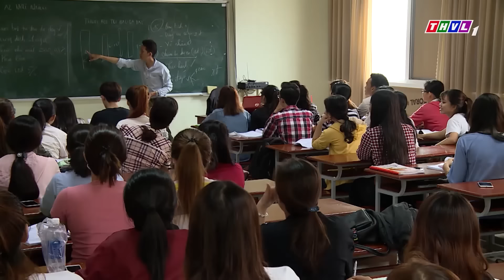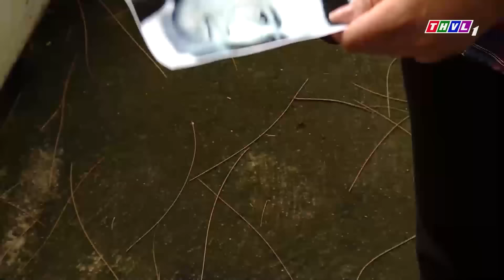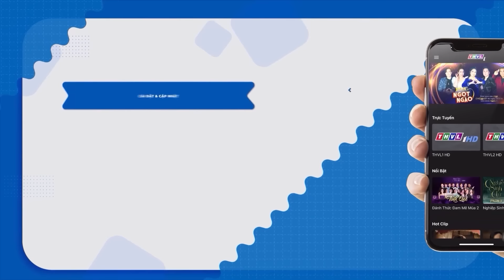QUÁ KHỨ Ô UẾ | PHIM NGẮN TÌNH CẢM 2024 | PHIM TÌNH CẢM TÂM LÝ HAY NHẤT PHIM TÌNH CẢM HAY NHẤT